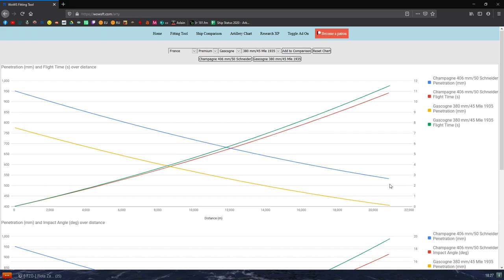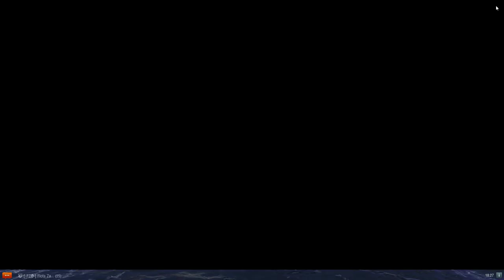World Of Warships - Champagne - Recenzja + GIVEAWAY